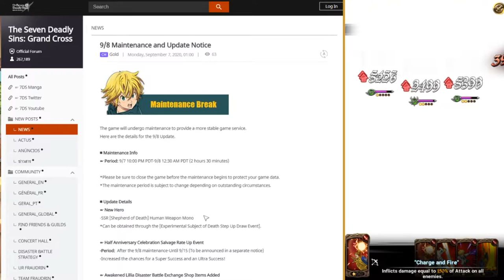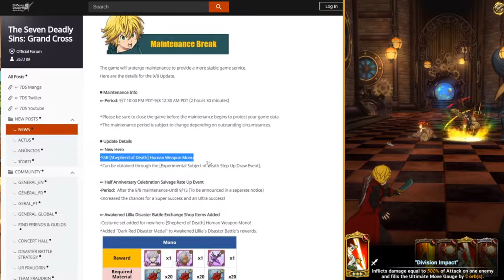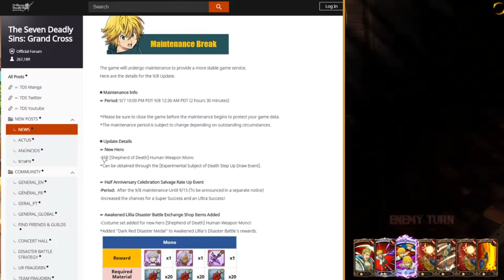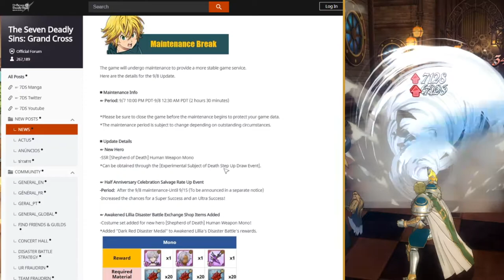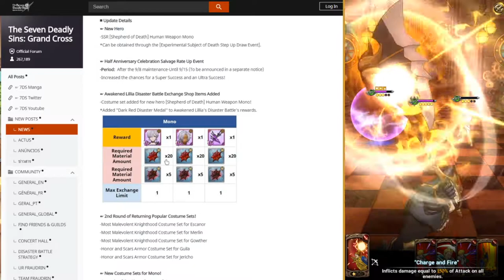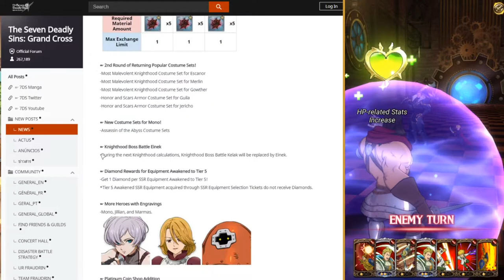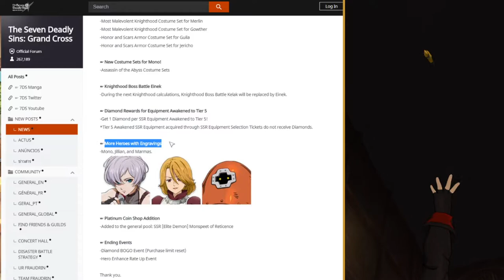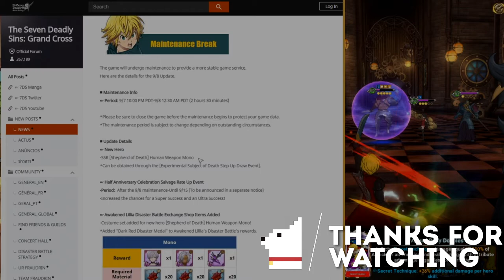A Solo Mono Banner??? (9/8 News) | 7DS Grand Cross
So the patch notes are here and I'm not sure what they are doing but it ain't normal! Anyway that should be expected from the global team at this point...